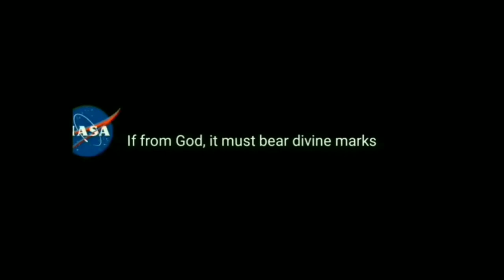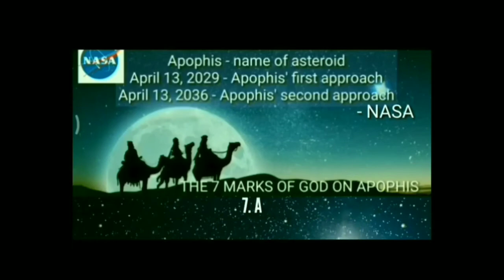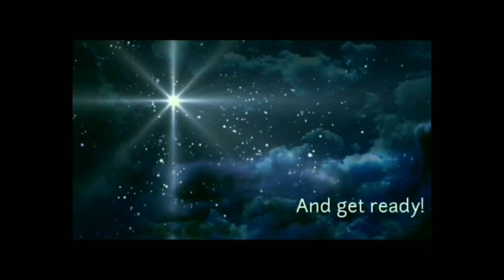6 Years and 2 Months Away || Second Star of Bethlehem for the Second Coming of Christ || Feb 13, '23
$1-MILLION CHALLENGE! I've proven I'm Wise Man from the East by sharing for free the 7 divine marks that God has placed on asteroid Apophis, God's Star of Bethlehem for us. To him who'll accept the challenge I'll share what GOD showed me about the date for the Rapture! I'll use the money to build an orphanage, shelter homes for retired pastors, and 24/7 worship in my home country - Philippines.

I spent 18 years and million dollars in my wilderness training just to receive ( tho I didn't ask GOD) and share publicly the 7 divine marks of Apophis, yet not one was grateful. Why, then, would I share for free what GOD showed me about the date for the Rapture? The Lord's warning is true (Matthew 7: 6). And even if I told them, they wouldn't believe it and say, "No man knows", as if I haven't known that verse since 1980!

The Pre-Tribulation Rapture View presents the Rapture to be an imminent event, which will happen before the 7-Year Tribulation period.

This verse, "no man knows the day", applies NOT to the Rapture, but to the Return of the Lord on earth, which will occur at the end of the 7-Year Tribulation Period.

Thus, when I say that the Lord has given me insight as to the TIME of the Rapture, it's not a contradiction of Matthew 24.

I enjoy solitude.

Gideon Francis
Wise Man from the East
Philippines

Did the Old Testament predict the TIME of the first coming? If yes, it's a precedent. Yes? Why didn't the rabbis know?

If no, download for free  "The Coming Prince" by Sir Robert Anderson. No? Why did the Magi know?

I started sounding the alarm four years ago, before Covid, before Ukraine war, in July 2018, when the world was quiet, against odds. Now, Russia-Ukraine war is slowly morphing into John's Apocalypse!